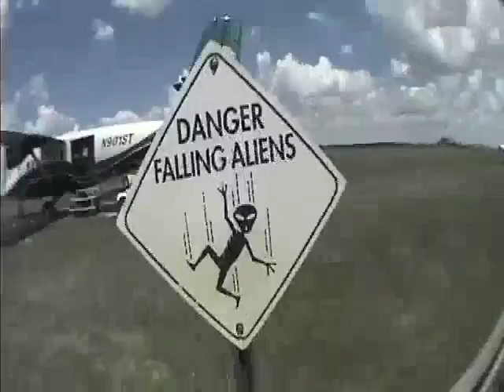Mim's Jump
Mim was scheduled to skydive for MS on June 7, 2008, but there was low cloud cover that prevented the jump.  The jump was rescheduled for Monday, June 30th and this video details that experience.